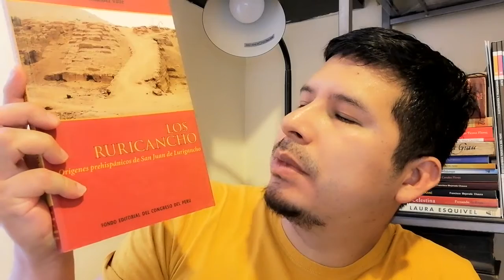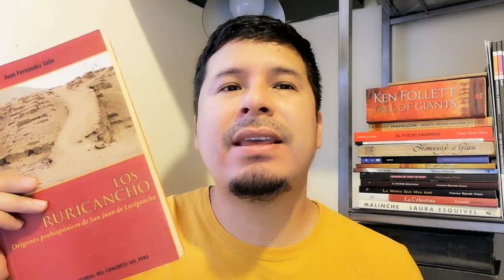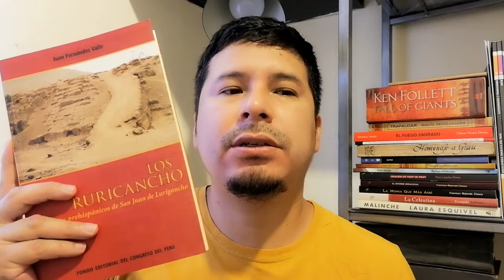The Ruricancho. Pre-Hispanic Origins of San Juan de Lurigancho | Juan Fernández Valle [REVIEW]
Published in Lima, Peru, in 2007.